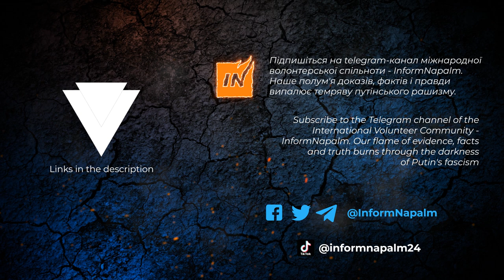Втрати серед офіцерів армії РФ в Україні станом на 1 листопада 2022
Дослідники OSINT нарахували, що війна в Україні йде зі швидкістю 5,7 дохлих російських офіцерів на день. З яких:

🔴 2 генерал-лейтенанти;
🔴 8 генерал-майорів;
🔴 44 полковники;
🔴 98 підполковників;
🔴 193 майора;
🔴 279 капітанів;
🔴 471 старший лейтенант;
🔴 235 лейтенантів;
🔴 72 військових іншого рангу.